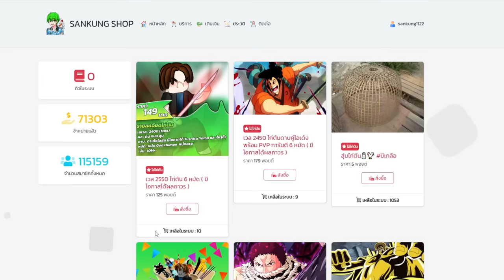Blox Fruits : ใช้ผลเเมมมอธฟาร์มตั้งเเต่เวล 1 จนถึง 1000! มียากกว่านี้มั้ยครับ!